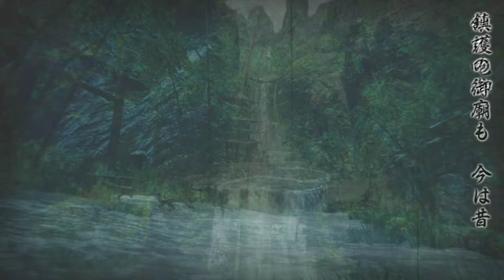大社跡BGM【モンハンライズ】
モンハンライズの大社跡のBGMです。